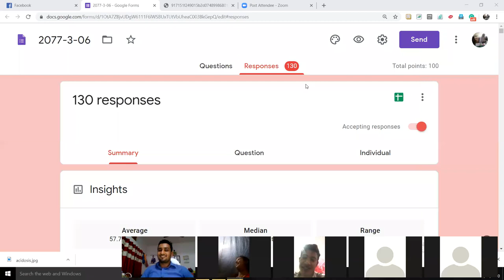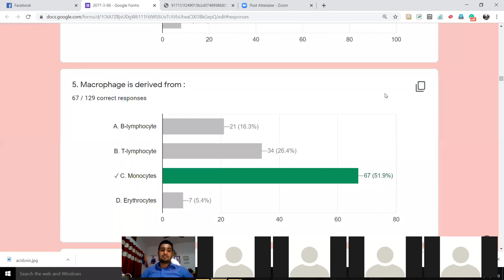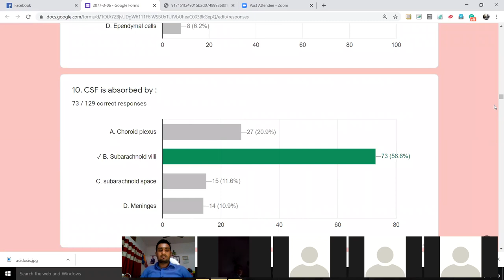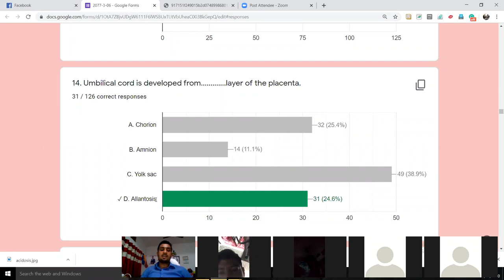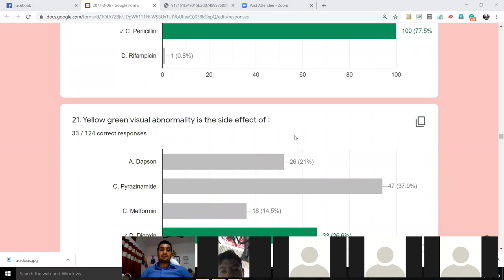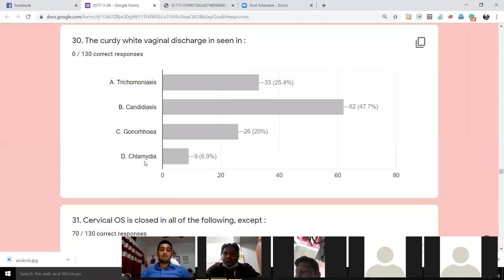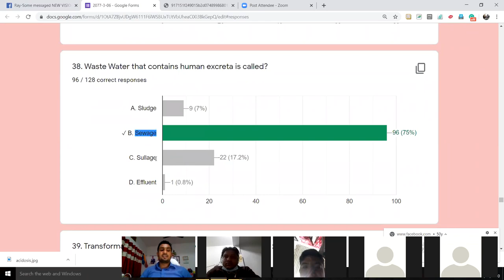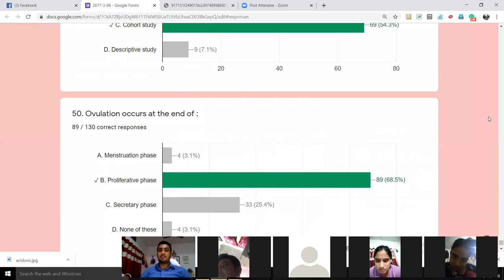Loksewa online Feedback class after Exam. (AHW/ANM/HA/SN)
We will post newer vedios that help in loksewa preparation for paramedics and nursing. See also :